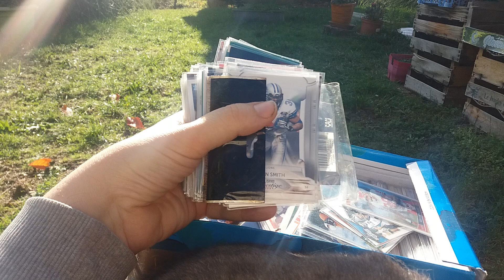Chilling with my cards and my cat Titi as a guest